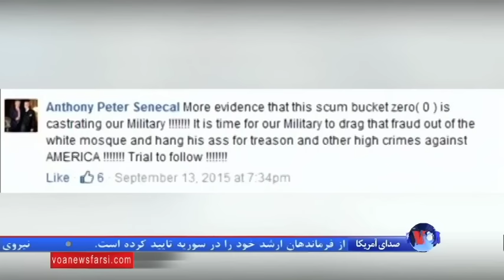تلاش برای جذب جمهوریخواهان در حمایت از ترامپ، همزمان با فشار دموکرات‌ها بر سندرز برای کناره گیری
رهبران حزب جمهوریخواه در کنگره آمریکا دیدار دونالد ترامپ و پل رایان رئیس مجلس نمایندگان را آغاز خوبی برای ترمیم شکافهای حزبی توصیف کردند.در کمپ دموکراتها فشار بر برنی سندرز برای کناره گیری از انتخابات ریاست جمهوری افزایش پیدا کرده تا موضع هیلاری کلینتون برای شکست ترامپ تقویت شود. گزارش شهلا آراسته